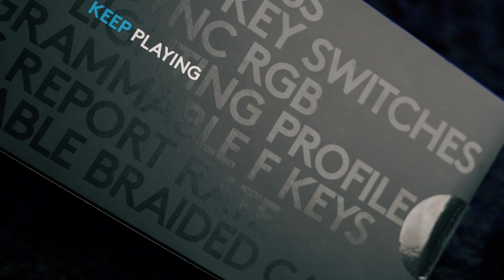Remix - Monaliza รีวิว Logitech G Pro ครบเซ็ท งานนี้มีหัวขโมย !